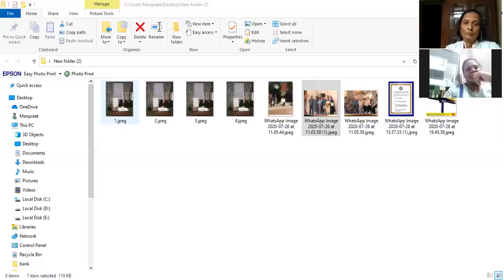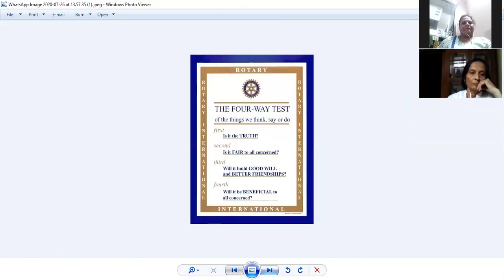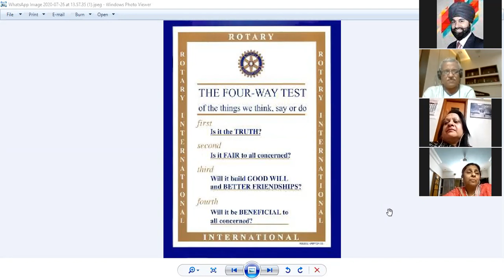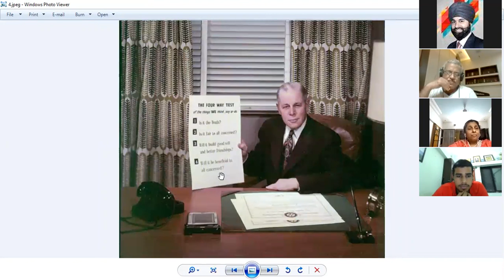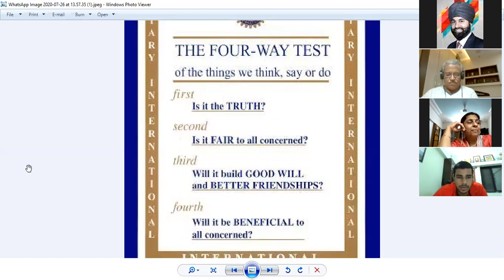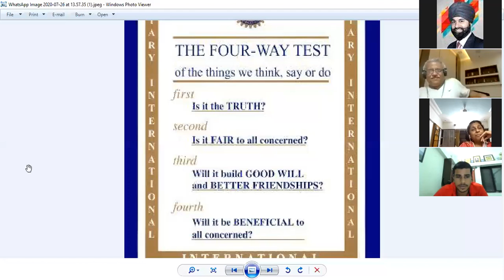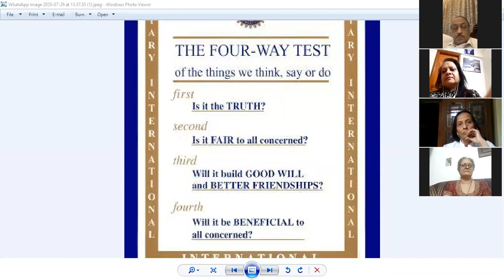Learning about Rotary. Rotary Ki Pathshala by Rotary Club of Mumbai Ghatkopar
An introduction to the world of Rotary for new members and a refresher course for the old ones. Join us to learn the Rotary way of life.